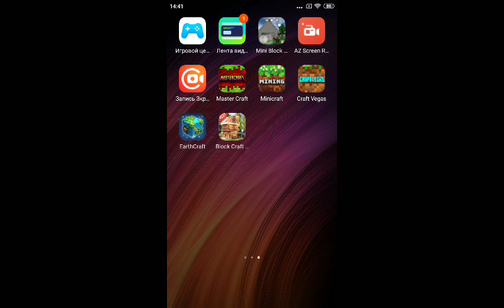Kim m to m is not 🚫👎 hui